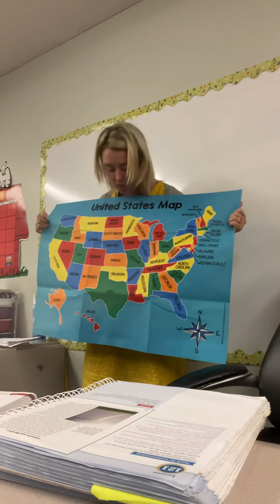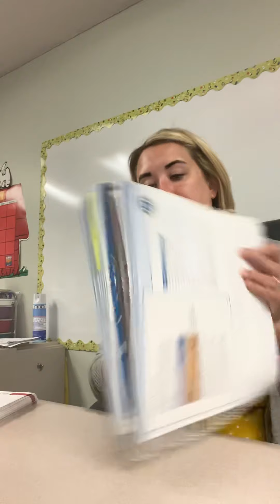Fourth Grade Social Studies: Ch. 14, lesson 121 - Midwestern Geography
Today we discuss the geography and the resources of the Midwest!